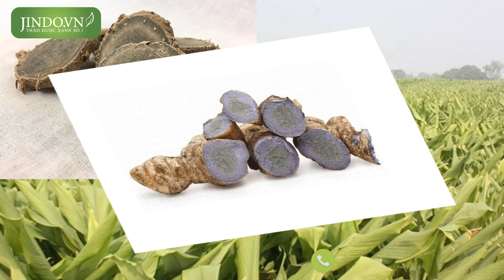Nga truật là gì? Công dụng và một số bài thuốc hay từ Nga Truật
Gọi ngay 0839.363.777 để được tư vấn miễn phí Hoặc đặt tại
Nga truật là thân rễ của cây Ngải tím hay còn gọi là Nghệ đen. Dược liệu này có tác dụng hành huyết, phá huyết mạnh nên được dùng trong các trường hợp ứ huyết và khí trệ lâu ngày. Theo một số tài liệu, nga truật còn chứa tinh bột, tinh dầu gồm có d-α-pinen, d-camphen, cineol, d-camphor, d-borneol, sesquiterpen… và một số kim loại nặng cùng khoáng chất như Zn, Cu, Fe, Mn, Cr, Pb, Ca, K.

Tác dụng, công dụng của nga truật

Dược liệu nga truật có những công dụng gì?

Bột bào chế từ thân rễ nga truật đem thí nghiệm trên chuột, đường uống cho thấy tác dụng tăng cường bài tiết mật rõ rệt, đồng thời ức chế nhẹ tiết dịch dạ dày.

Không những thế, dược liệu này còn cho thấy nhiều tác dụng khác như kích thích tiêu hóa, kiện vị, bài hơi. Tinh dầu có tính kháng khuẩn, cao cồn từ thân rễ có thể dùng ngừa thai (trên động vật thử nghiệm).

Trong Đông y, nga truật có vị cay, đắng, tính ôn, quy vào kinh can. Vị thuốc này có tác dụng hành khí, phá huyết, thống kinh bế, tiêu tích hóa thực.

Đối với y học cổ truyền, loài cây này được dùng làm thuốc chữa đau bụng, ăn không tiêu, đầy hơi, bế kinh, tích huyết, hành kinh có huyết khối (máu đông thành cục).

Y học hiện đại lại sử dụng nga truật làm thuốc bổ trong rượu trường sinh gồm có lô hội 25g, long đởm thảo 5g, đại hoàng 2,5g, nga truật 2,5g, phan hồng hoa 2,5g, Polyporus officinalis (một loài nấm) 2,5g. Các vị thuốc trên đem thái nhỏ, ngâm trong 2.000ml cồn 60º trong 10 ngày. Sau đó, lọc lấy rượu uống, ngày từ 2–5ml. Uống nhiều quá sẽ có tác dụng nhuận tràng.

Ở Ấn Độ, nước sắc nga truật phối hợp với hạt tiêu, quế và mật ong dùng chữa cảm lạnh.

Liều dùng của nga truật

Liều dùng thông thường của nga truật là bao nhiêu?
Liều dùng hàng ngày thường từ 3–6g dưới dạng thuốc sắc hoặc thuốc bột.

Một số bài thuốc có nga truật

Nga truật được sử dụng trong những bài thuốc dân gian nào?

1. Chữa tích huyết, hành kinh có cục máu đông, đau bụng kinh hoặc rong kinh ra huyết đặc

Nga truật và ích mẫu mỗi vị 15g, sắc lấy nước uống.

2. Chữa nôn ở trẻ bú sữa

Nga truật 4g, muối ăn 3 hạt, sắc với sữa cho sôi chừng 5g. Sau đó, hòa tan với ngưu hoàng (lấy lượng bằng gạo) rồi cho trẻ uống.

3. Chữa cam tích, biếng ăn ở trẻ em

Nga truật 6g, hạt muồng trâu 4g. Sắc lấy nước uống.

Bạn có thể mua nga truật ở đâu uy tín?

Thảo dược xanh số 1 Jindo.vn là đơn vị uy tín trên thị trường cung cấp dược liệu xanh sạch, an toàn cho người sử dụng. Sản phẩm nga truật chúng tôi mang đến là sản phẩm có nguồn gốc tự nhiên, đảm bảo đúng chủng loại, mang lại hiệu quả tuyệt đối cho người dùng.